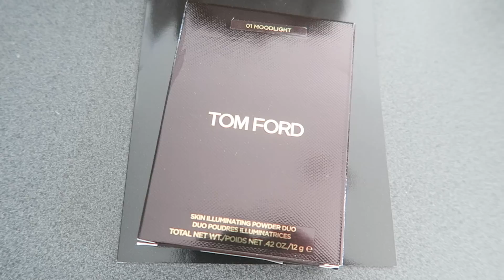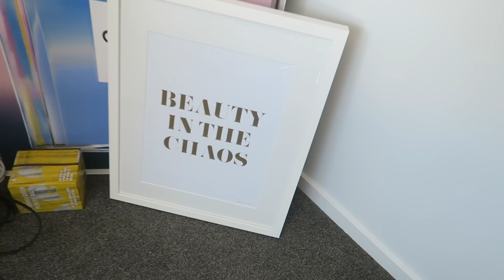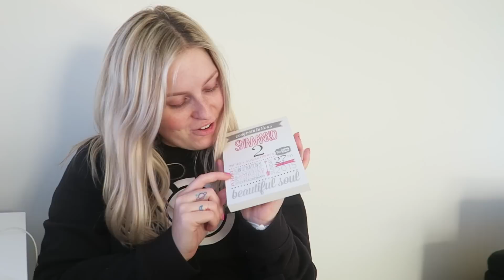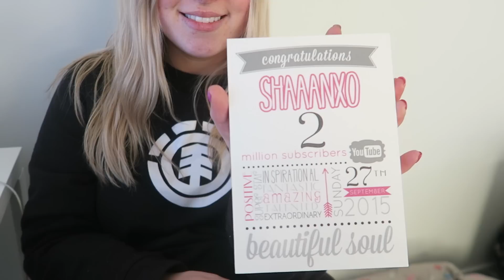Hope I Don't Sound Like A Bitch ♡ Follow Me Day 73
- Snapchat xoShaaan

Shannon Harris
Palmerston North
NEW ZEALAND